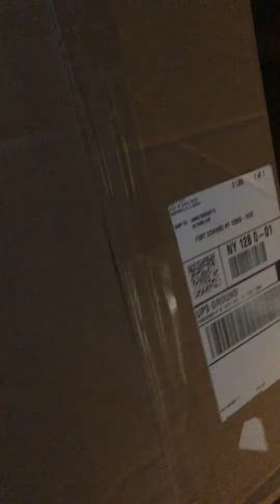Halloween Ends ￼Mask￼￼